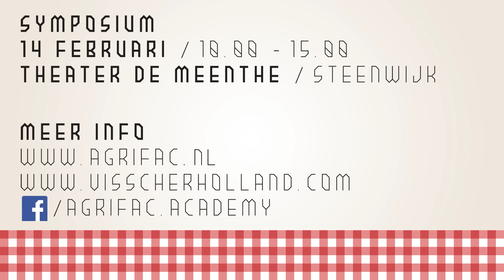Ondernemerscongres; Overleven aan de keukentafel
VisscherHolland en Agrifac Academy nodigen u uit voor het seminar “Overleven aan de Keukentafel”. Onder leiding van dagvoorzitter Helga van Leur scheppen we orde in de chaos in een wereld waarin we veel overvloedige informatie tegenkomen en nieuwe technologieën elkaar in rap tempo opvolgen.

Interesse om erbij te zijn?